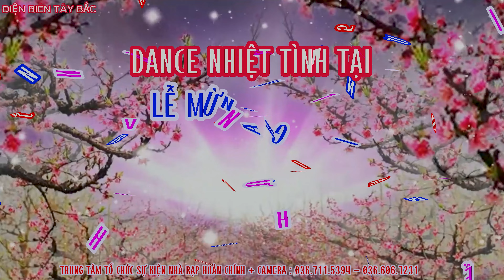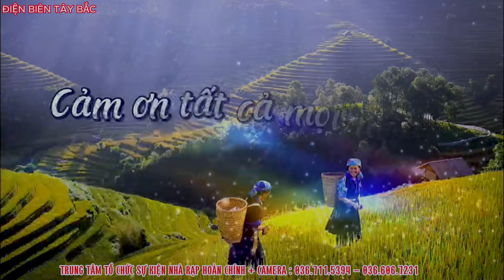DANCE NHIỆT TÌNH TẠI MỪNG TÂN GIA HIẾN & SƯNG BẢN MƯỜNG PỒN 1 XÃ MƯỜNG PỒN ĐIỆN BIÊN